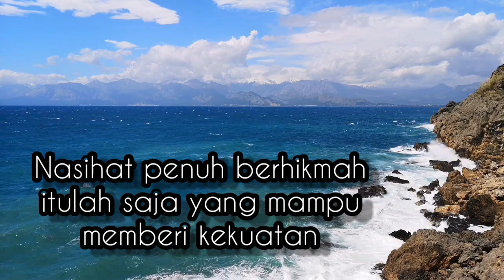Pujian, Kejian atau Nasihat Penuh Hikmah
apa yang terbaik antara 3 ini